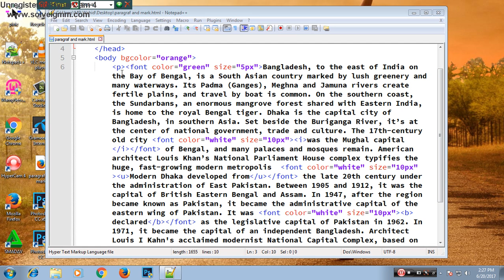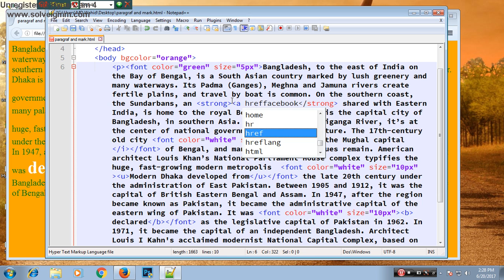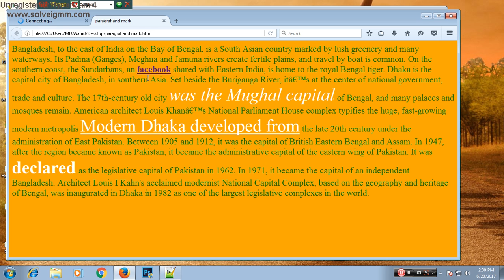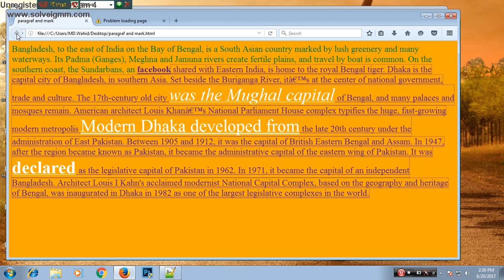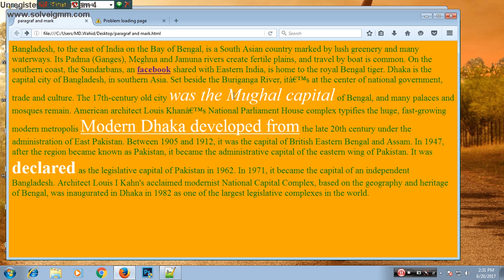HSC - ICT (Bangla) HTML Video Part 12 (Hyper link and stronf tags)- YouTube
HSC - ICT (Bangla) HTML Video  Part 12 ( Pre ) tags- YouTube